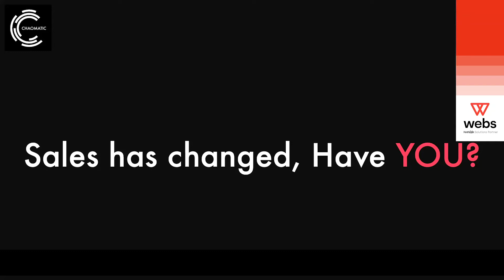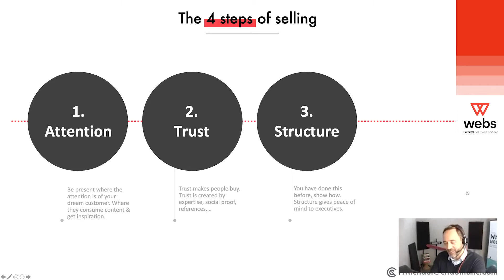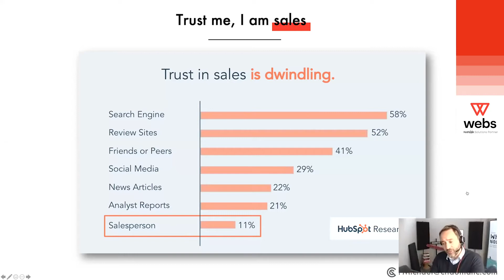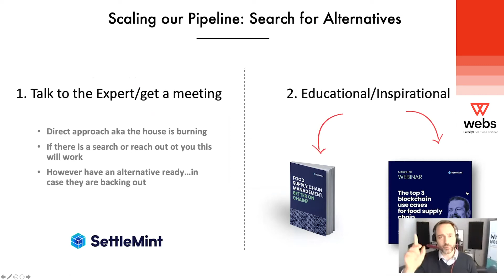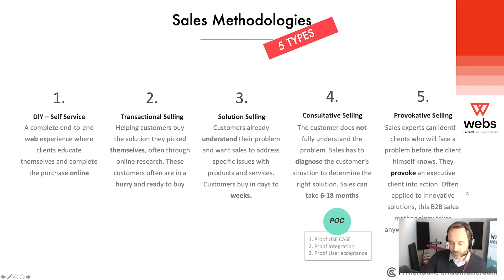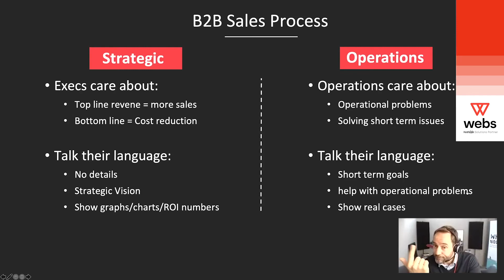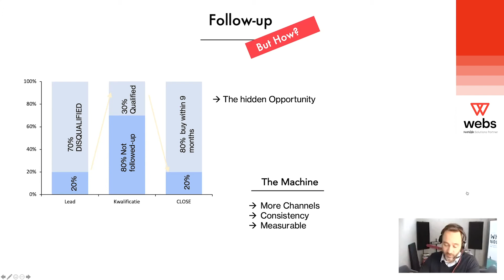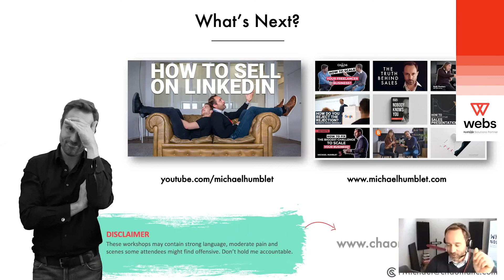Webinar #24 - Sales Foundations — Sales has changed, have you? by Michael Humblet of Chaomatic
Agenda:
- Buyer journey
- When to close the deal
- Sales Methodologies (all of them)
- Setup of sales teams
- Sales strategies & Tactics
- B2B Sales Tactics
- Online sales meeting advice
- Tons of use cases and pragmatic advice